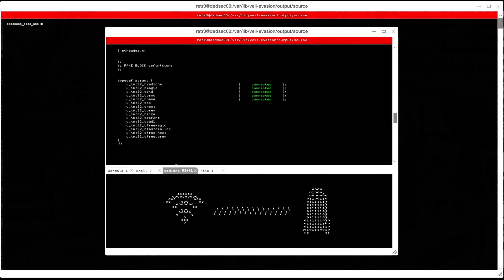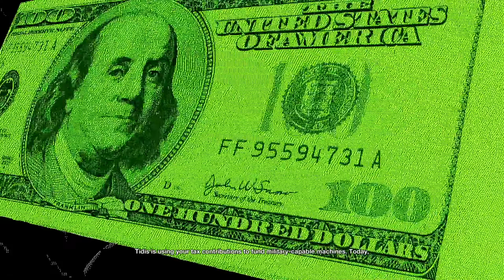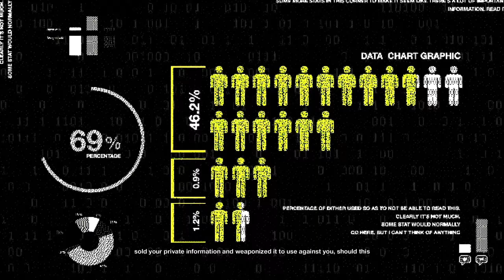WATCHDOGS 2 - GOT BLUME CEO MADD ASF! PART 18